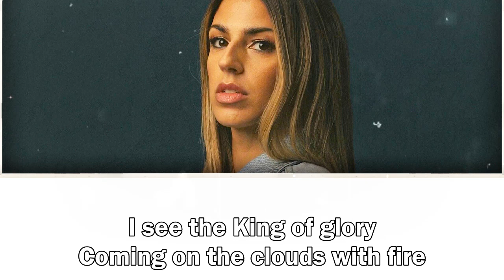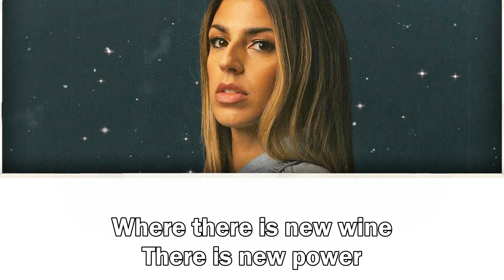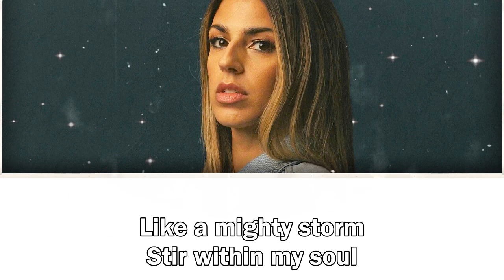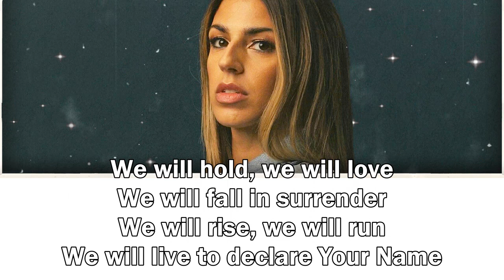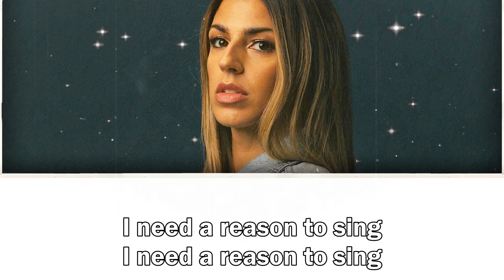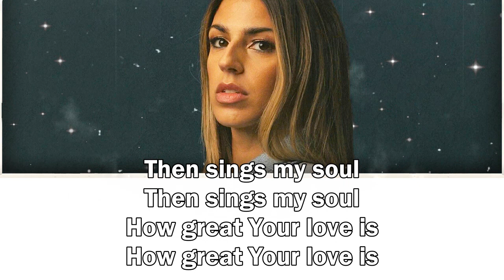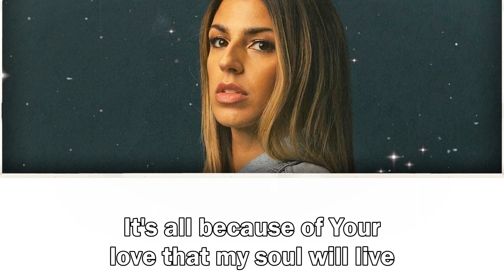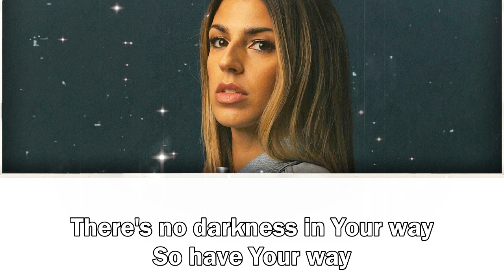Hillsong Worship Praise Worship Songs 2021, Brooke Fraser 🙏 Christian Songs By Hillsong With Lyrics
[00:00:00] Hosanna
[00:05:06] Love Won't Let Me Down
[00:08:34] New Wine
[00:13:12] Mighty to Save
[00:19:30] I Surrender
[00:25:09] Not Today
[00:29:15] Prince of Peace
[00:31:56] Rise
[00:36:15] Still
[00:40:44] Cornerstone
[00:44:23] Reason To Sing
[00:48:25] Show Me Your Glory
[00:53:54] Behold
[00:59:30] The Lost Are Found
[01:01:52] Awake My Soul
[01:06:19] Scandal of Grace
[01:10:38] Alive
[01:15:01] Let There Be Light